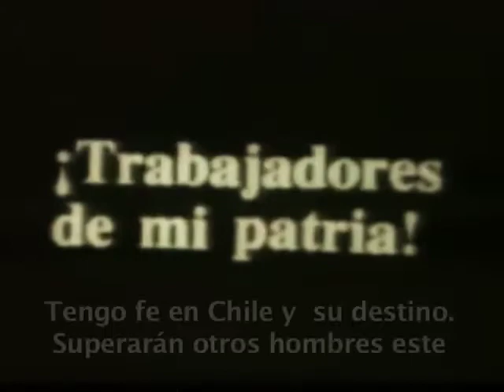Frase Salvador Allende